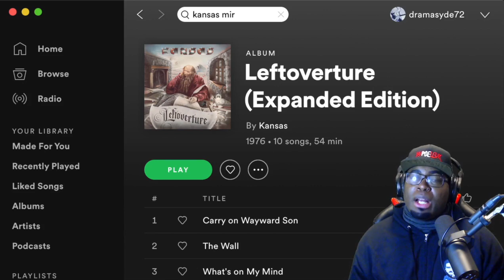* First Time Hearing* Kansas | Miracles Out Of Nowhere | Reaction Video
I continue to be amazed with this band, everytime I hear them it's a learning experience. Kansas- Miracles Out Of Nowhere, to me is perfection